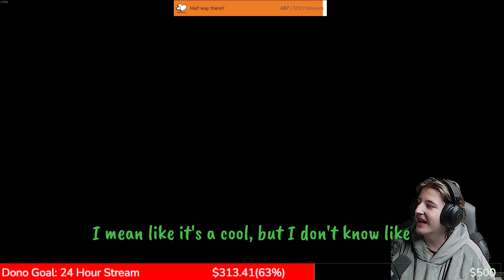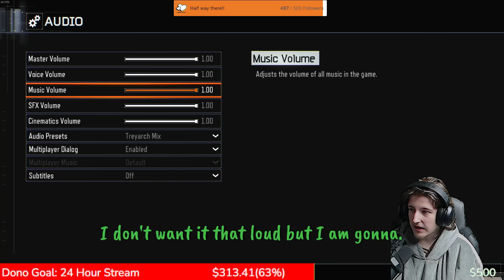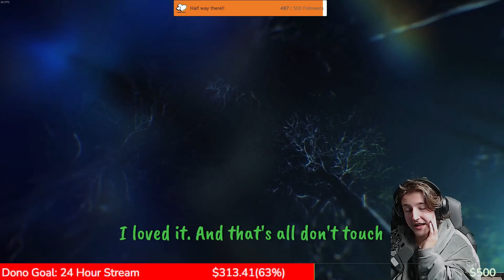BO3 Custom Zombies in Lethal Lava Land?!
You came here for good plays and funny moments. Your dinner is served. click the link below for all my other platforms.